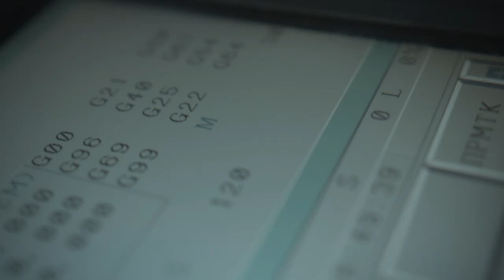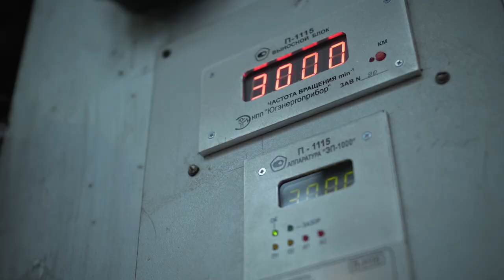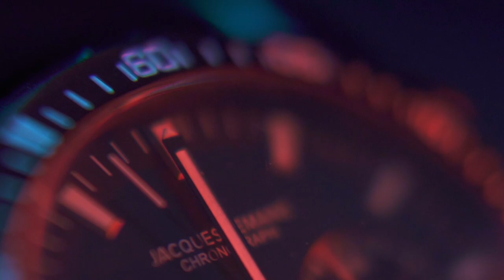Презентационное видео Уралтурбомонтаж - монтаж и ремонт промышленного оборудования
В этом ролике мы делимся с вами принципами компании Уралтурбомонтаж. Этот ролик – не просто представление компании, это взгляд в будущее энергетики. Нам выпала возможность сотрудничества с командой производителя, чтобы передать в видео их энергию, технологии и высокий стандарт качества.

Ролик призван показать, насколько сотрудники компании Уралтурбомонтаж готовы к экстренным ситуациям. Как команда профессионалов готова взяться за ремонт в любое время суток. В каждом кадре видео - энергия и готовность к действию. Мы следили за каждым движением, за каждой деталью, чтобы вы могли увидеть процесс производства.

Впереди еще много интересных проектов от RUVISION и множество рекламных историй, которыми мы готовы с вами поделиться. Следите за обновлениями и окунитесь в мир рекламы вместе с нами. 🎥✨